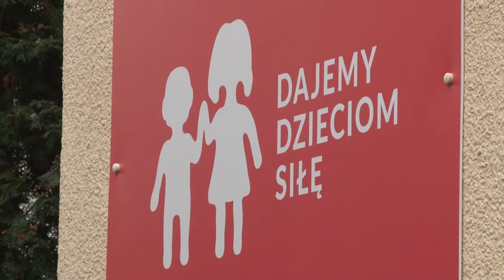NIK o przeciwdziałaniu e–uzależnieniu dzieci i młodzieży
Chociaż zjawisko e–uzależnienia nasila się i dotyka coraz młodszych użytkowników nowoczesnych technologii, problem ten nie spotyka się z należytą reakcją właściwych instytucji. Działania skontrolowanych instytucji, które powinny przeciwdziałać e–uzależnieniu dzieci i młodzieży, były przypadkowe i w ocenie NIK nie odpowiadały wystarczająco skutecznie na zagrożenia wynikające z rozwoju nowoczesnych technologii.